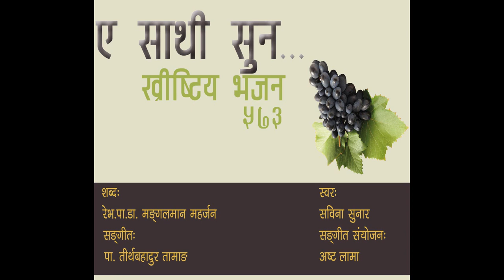New Nepali Christian Song 2020 / "ए साथी सुन" A saathi suna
Official Lyrical Video / "ए साथी सुन"  A saathi suna| Nepali Gospel Song 2020

भजन ५७३
ए साथी सुन...

ए साथी सुन ढाँटेको कुरा काटे मिल्दैन
बाइबललाई जे–सुकै भन सत्य कहिल्यै डग्दैन २

सत्यलाई छोप्न कतिले यसलाई दन्त्यकथा नै हो भने
बाइबलले लेखकले चलाखी गरी लेख्या भनी प्रमाण दिन खोजे २
परमेश्वरकै प्रेरणाद्वारा लेखिएको वचन यो
ऐतिहासिक–वैज्ञानिक रूपले प्रमाणित भयो २

भूगर्वशास्त्रीहरूको साक्षी अवशेष, शिलापत्रबाट
पुराना पाण्डुलिपिबाट अनि सियोनका राजा येशूबाट २
अकाट्य बाइबलीय प्रमाण भो सत्यताको
कुनै प्रमाण छैन अहिलेसम्म बाइबल विरुद्धको २

Title:  "ए साथी सुन"  A saathi Suna
Lyrics: Rev. Pastor Dr. Mangal Man Maharjan
Vocal: Sabina Sunar
Arrange: Asta Lama

Heartily thanks to all SUBSCRIBERS and for all your likes, comments, sharing and everything on behalf of this channel "ElMin Channel".